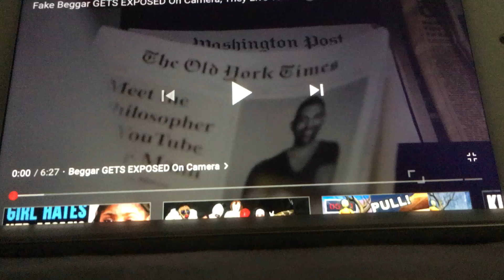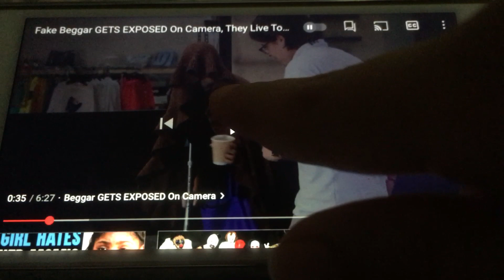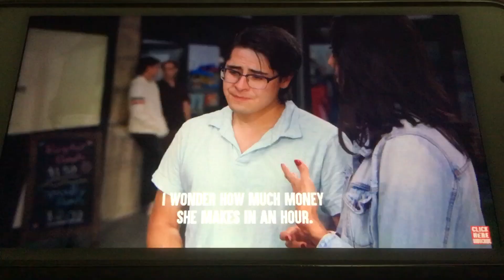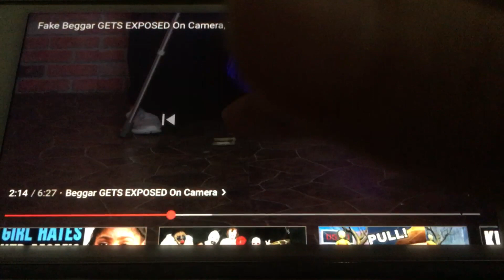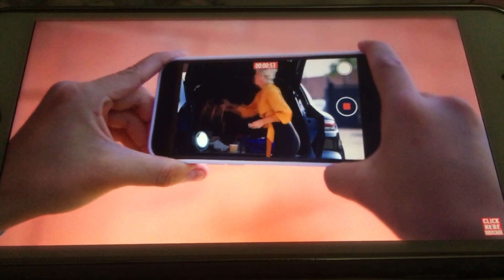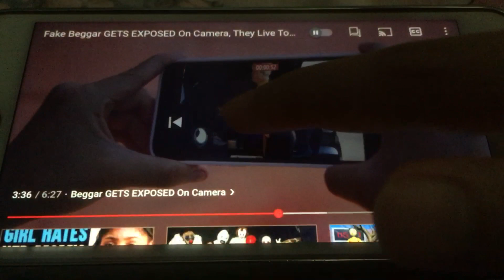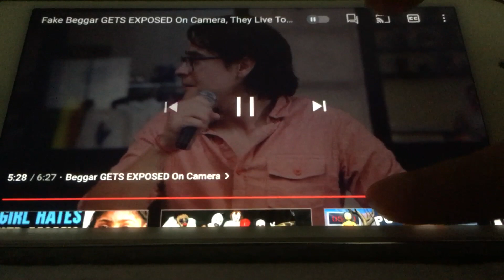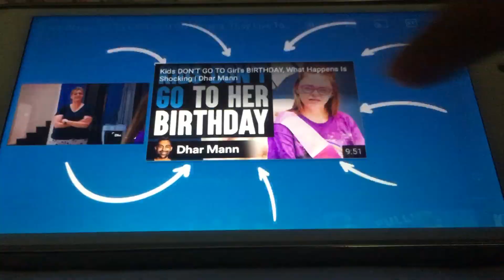Reacting To Fake Beggar GETS EXPOSED on Camera|Dhar Mann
SUBSRCIBE for MORE DHAR MANN video reactions and click the like button!

If you guys haven’t seen the latest gaming video watch it right now!Well before Isaac did his punishment.

SUBSRCIBE for More Videos and Comedy
➡️Arz Clips